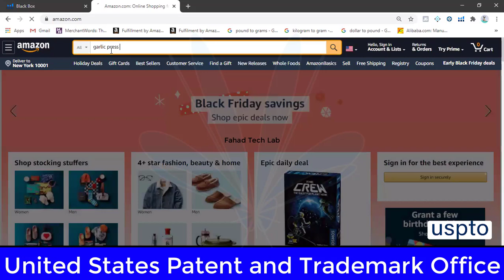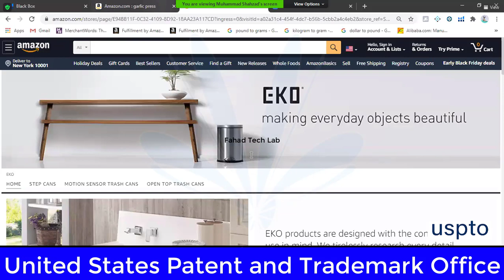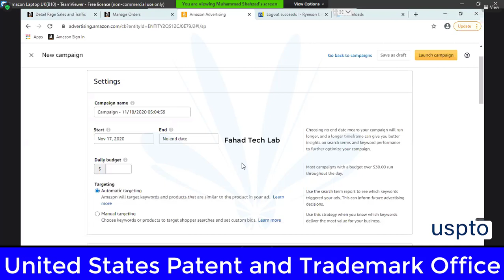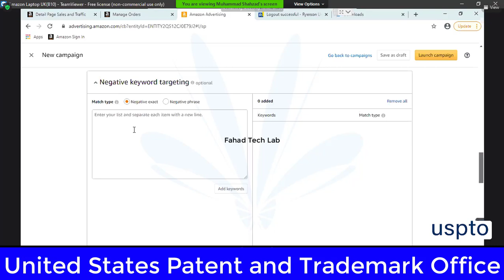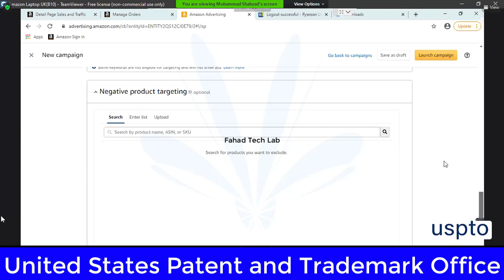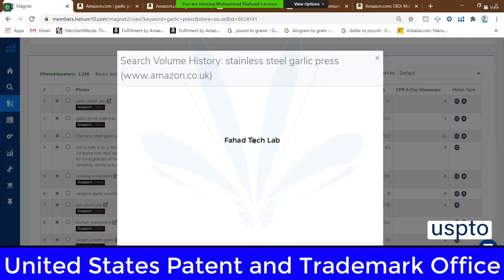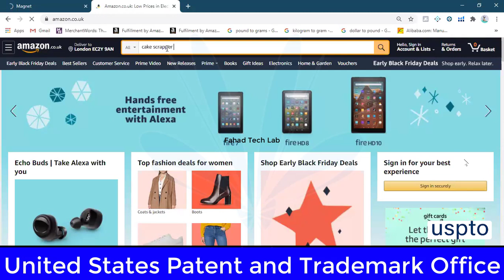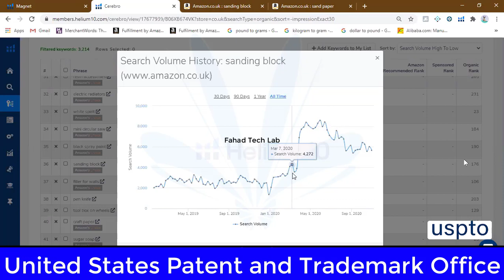WHAT IS THE PROCESS OF OPTIMIZING THE PPC CAMPAIGN USPTOVIDEO ON AMAZON DOS AND DON'TS FOR PPC